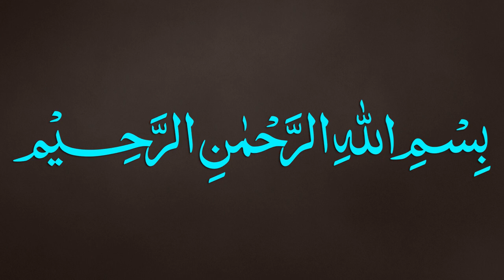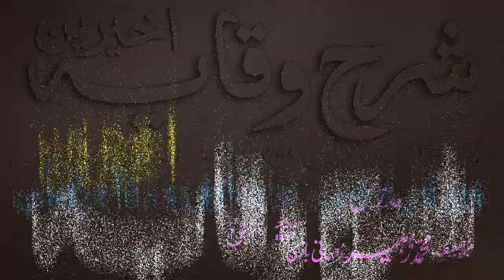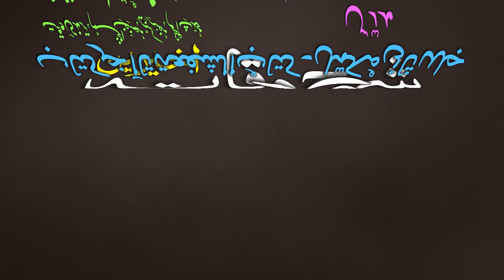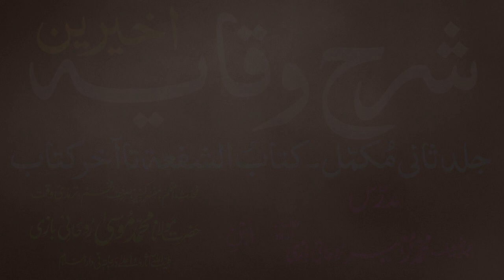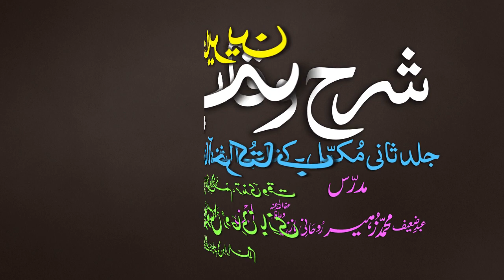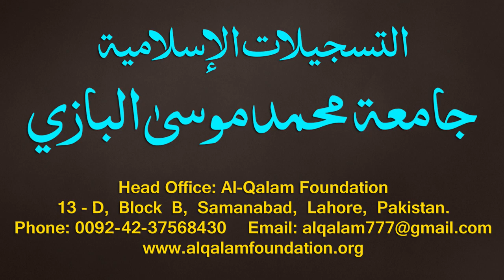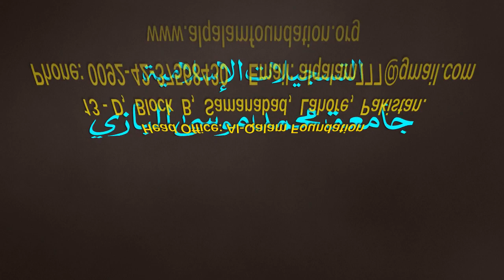Sharh-ul-Wiqayah juz 4 - Dars - 22 - Page - 041 - Maulana Muhammad Zuhair Albazi - 18/11/2019